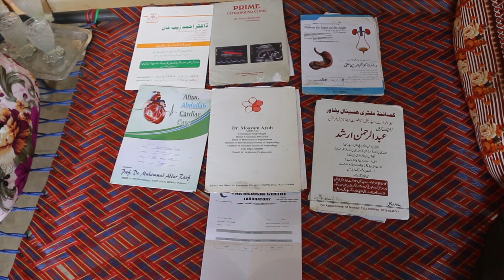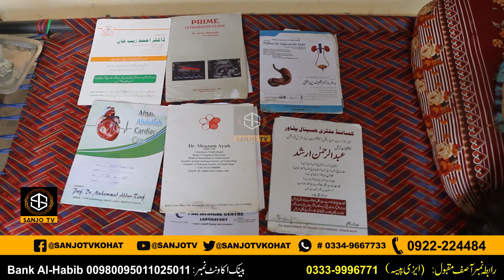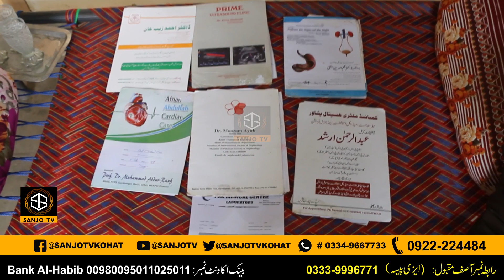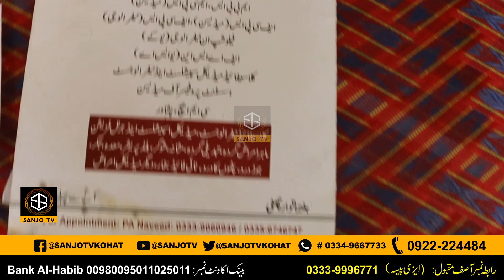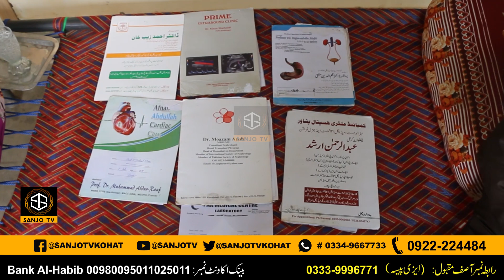Aam olas New Video | Asif Maqbool | Usterzai Payan | Sanjo Tv Kohat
Asif Maqbool jo k gurdu k marz main mubtila hain .
tamam momineen se imdad ki apeal karta hain

breaking News, Sports, Entertainment and Religious at one place Only On Sanjotv

SANJO TV  Everything Related To News, Current Affairs, Entertainment and Information.